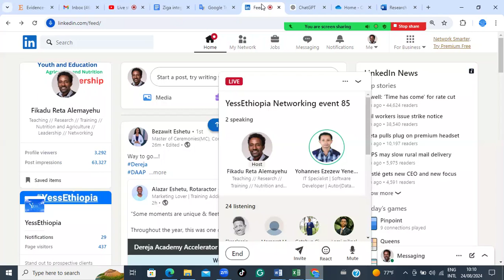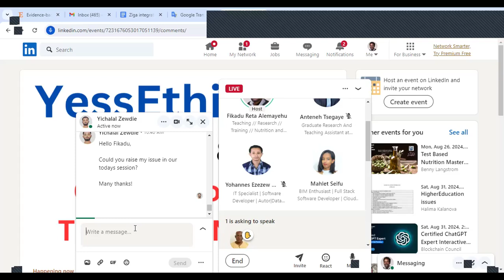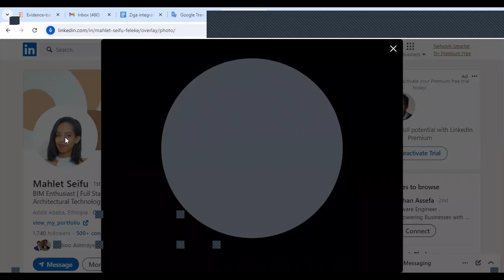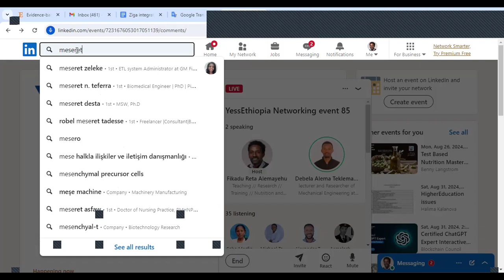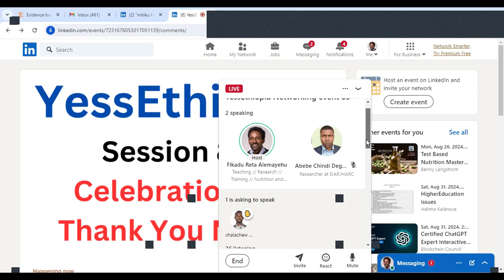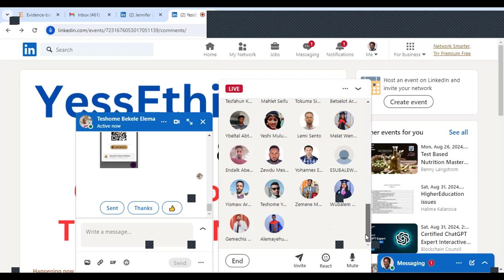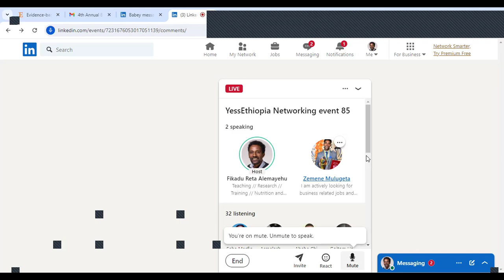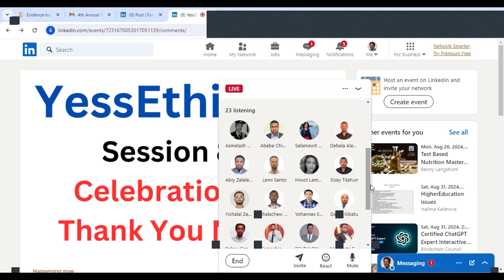Session 85 Special event and thank you notes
Thank God, we reached the target we made for this week.